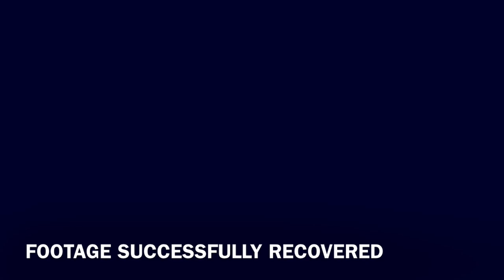YUKOZERA VALLEY - Razor Fang encounter (found footage)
RECORDED 5/16/1994

RECOVERED 6/03/1994

Yukozera Valley, Washington